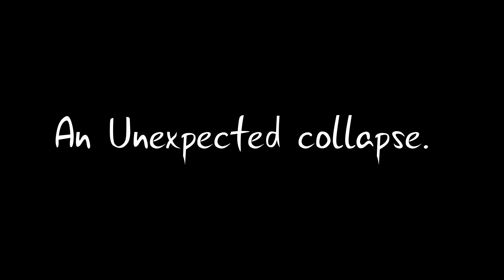CPR Demonstration- CPR technique, Use of AED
This video includes the following components:
Scene Safety
Primary Assessment
Look Listen Feel
Chest Compression
AED use (shock)
Team work and Leadership Skills